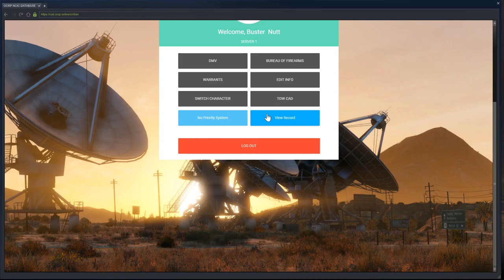SERIAL KILLERS!! (Criminal) OCRP #161 | GTA V Roleplay!